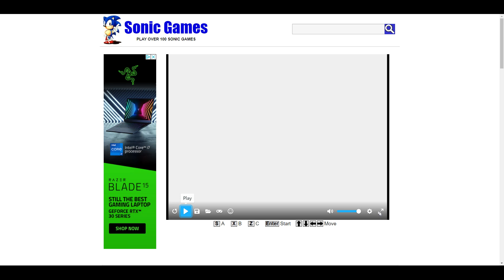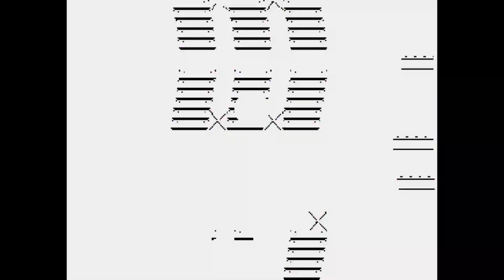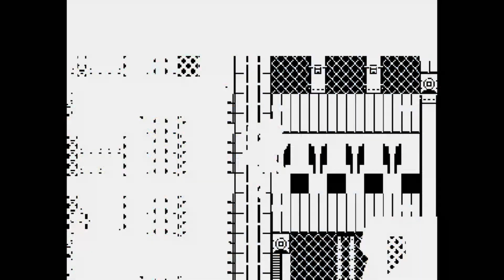Sonic 2 Heroes Full Playthrough as Team Super Sonic